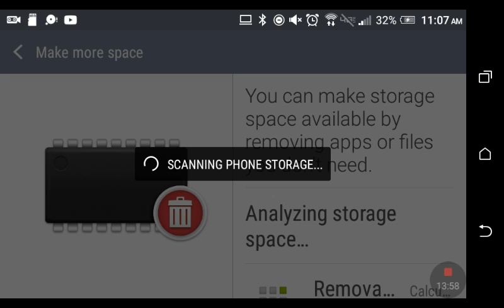Mini Tree house!!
Built a tree house and a second story for it!!